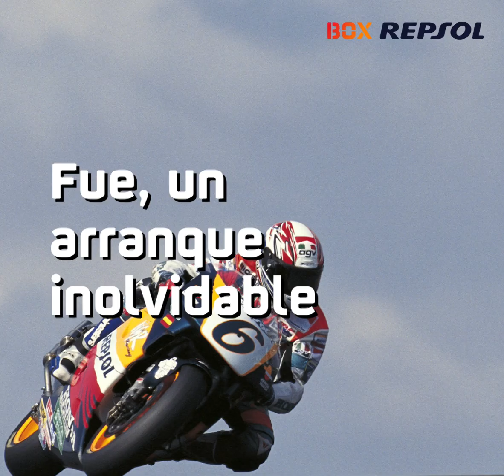TBT 1995, el primer año del equipo Repsol Honda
En 1995, el equipo Repsol Honda se estrenaba en el Mundial. Doohan, Criville, Shinichi Ito, eran los pilotos del equipo. La temporada no pudo ir mejor. El equipo Repsol Honda no se bajo del podio en todo el año, siendo campeones con Mick Doohan. Fue, un arranque inolvidable.

Si eres motero, te gustan las motos y quieres saber más sobre su puesta a punto, su cultura, sus trucos, su actualidad y sus momentos clave de la temporada, síguenos